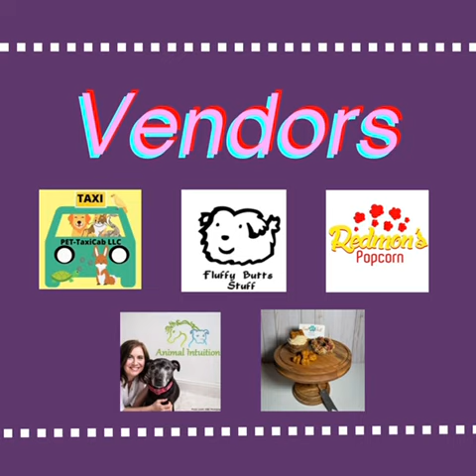MNSR 2024 Reunion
Minnesota Sheltie Rescue celebrates 21 years of caring for shelties with our 2024 Reunion!

We celebrated this milestone with games, vendors, and a silent auction!

Thank you to all of our vendors, volunteers, and attendees!